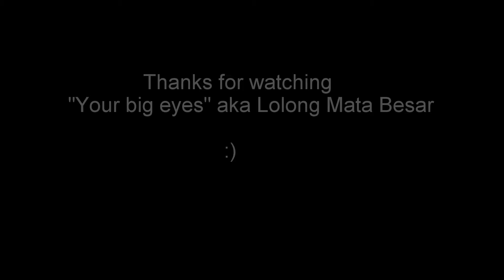Hooked on Calamari Vol 13 Your Big Eyes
A light and fun ajing video recorded in Dec 2016 in Malaysia. Find out more on ajing game on Facebook - Hooked on Calamari!